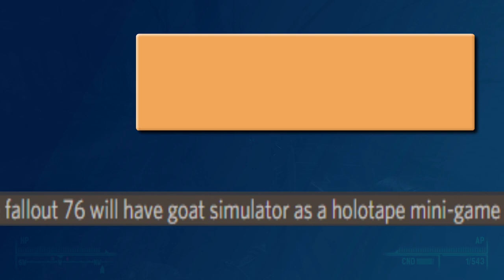Grocery Shopping w/ Headless Abraham Lincoln - [Fallout 3]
Isn't it weird how they made the Lincoln Memorial in Fallout 3 into a full-fledged shopping center? Those Bethesda guys sure have some crazy ideas.

I was gonna do a blind playthrough of the Head of State side quest, but flinging a shopping cart around the memorial was way more entertaining.

well killing the slavers was fun too but come on it's a funni cart goes really fast in air haha xd